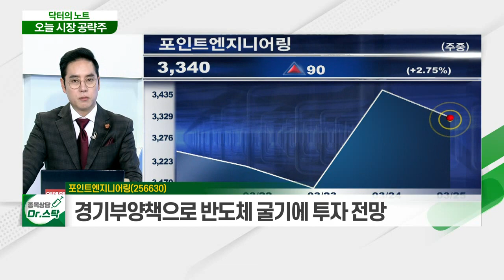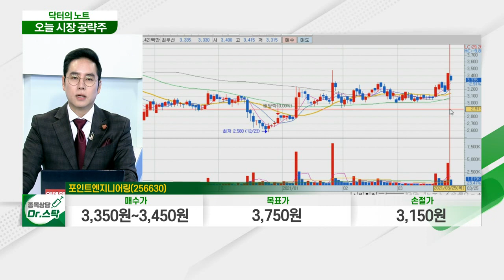포인트엔지니어링(256630)... 반도체 소모품 수명 늘리는 '부품 코팅 기술' 개발_닥터의 노트 (20210325)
포인트엔지니어링(256630)
- 반도체 공정 장비의 핵심 부품 제조
- 반도체 소모품 수명 늘리는 '부품 코팅 기술' 개발
- 日 수출 규제 당시 반도체 소부장 국산화 수혜
- 中 정부, 과학기술 강화 정책… 한중 협력 확대 전망
- 中 하이테크 상품, 한국 의존도 높아
- 경기부양책으로 반도체 굴기에 투자 전망